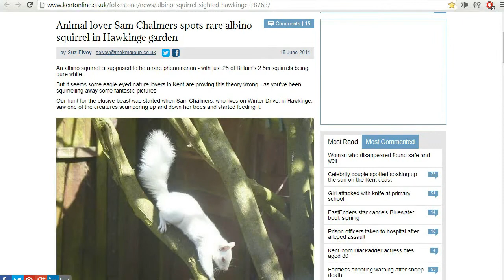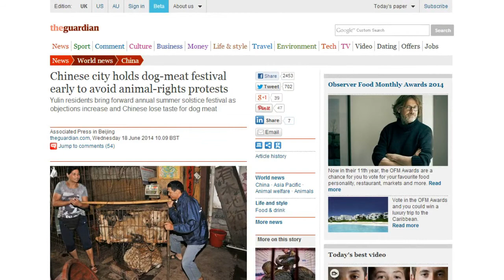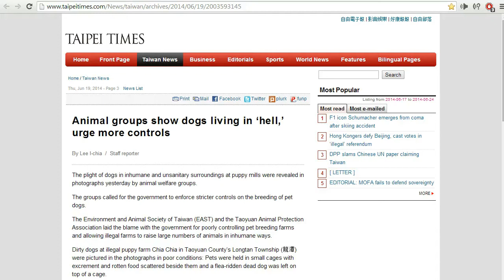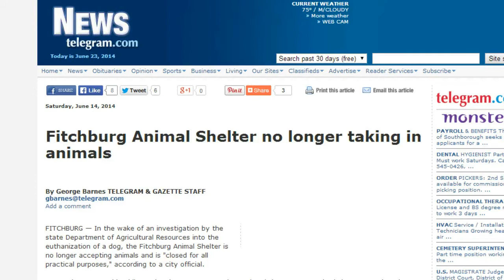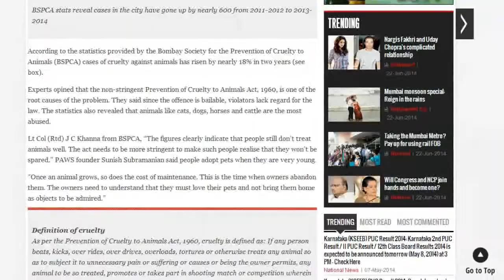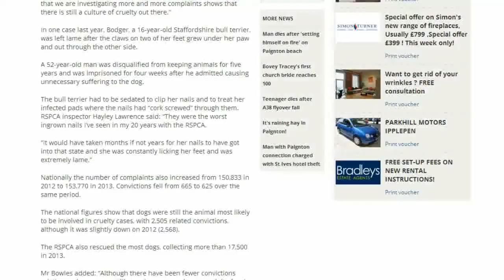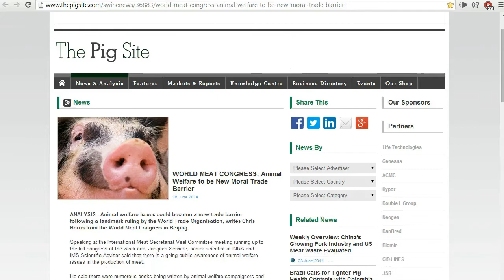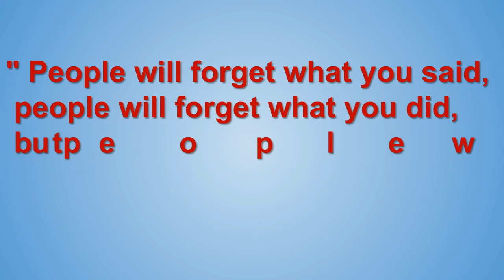Spiders eating fish and more ..- Weekly Animal News Ep 1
- Scientist found spiders that can eat fish.
- Argentina found the world heaviest dinosaur.
- A rare white squirrel spotted in UK.
- Chimpanzees steal found from African farmers.
- RSPCA trying to create value.
- Animal shelters in the United States facing serious problems.
- Dogs left in the cars in the sun.
- Ice water might be harmful for your dog.
- China eating dogs.
- Australian comedian making fun from animal welfare.
- Cape Town may punish school girls involved in sex tape abusing animals.
collecting all the Interesting news about animals from around the world in one place